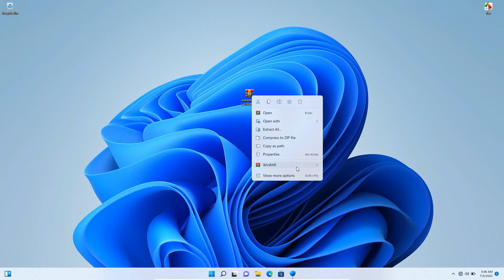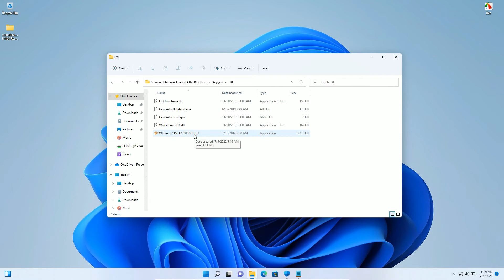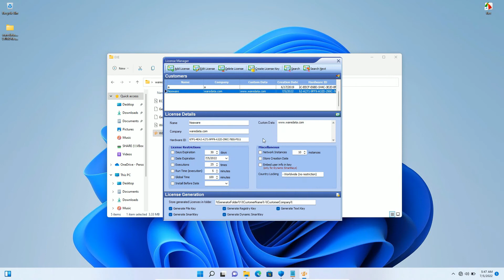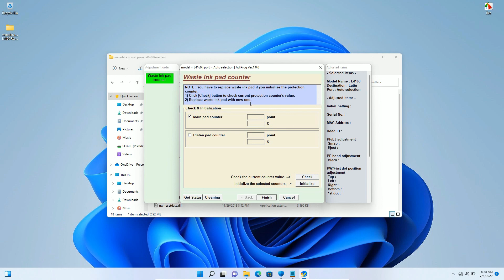Epson L4160 Resetter Adjustment Program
Tutorial how to reset Epson L4160 with resetter/adjustment program.